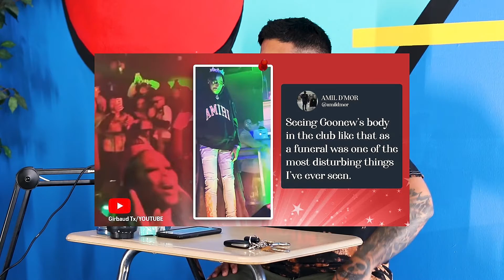KARMA and Judging How People Mourn The Dead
Chris and Ali discuss, Mac Miller, Keith Richards, Johnny Depp, Amber Heard, Disney, Karma, why people watch sports, and the meaning of life.